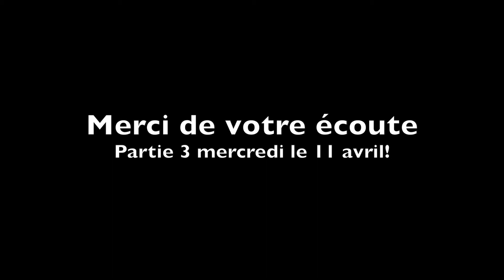Momentum show 19 : Christian Thibaudeau et Patrick Lemieux [Partie 2]